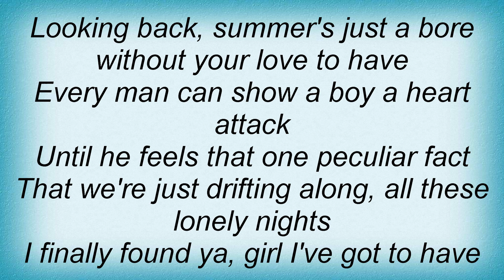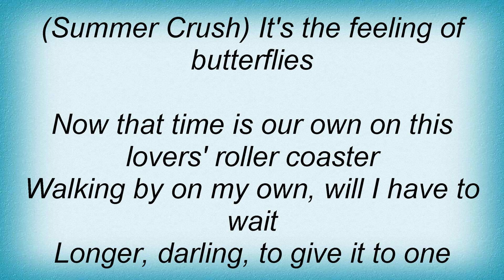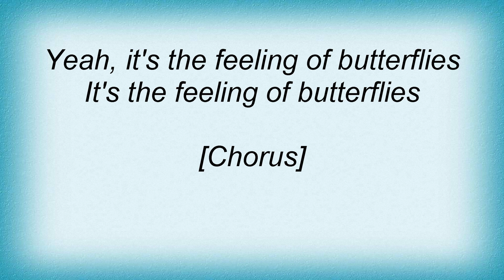Suburban Legends - Summer Crush Lyrics